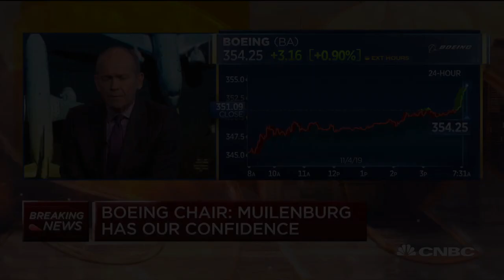Boeing chairman: The balance sheet can satisfy 737 Max settlements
Boeing Chairman David Calhoun tells CNBC's "Squawk Box" that there is "no question there will be settlements" regarding the 737 Max crisis, adding that the company's balance sheet will be able to satisfy the costs.